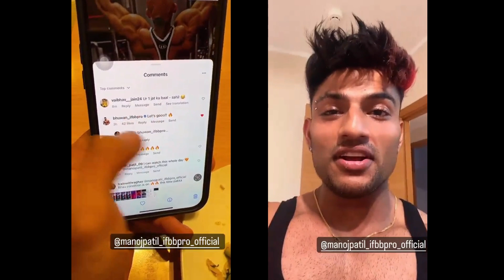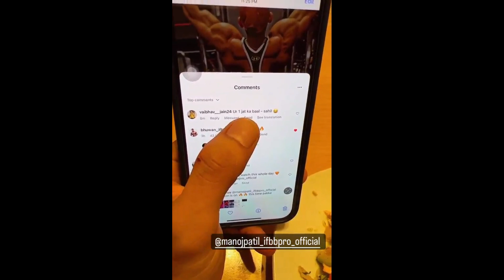Empro classic latest update💪ifbb pro sam on haters + manoj patil+nishant traunk number + bilal ali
About this video - ali bilal complete in empro classic + nishant banshal angry on haters for manoj patil  + manoj patil trunk number in emproclasic + nishant banshal trunk number in empro classic + who will win empro classic

Everyday uploading a new video
Related by Bodybuilding + competition + gym Knowledge